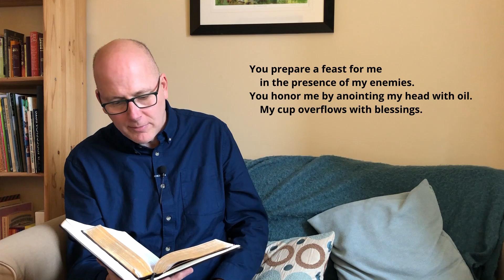7th March - Mark Hopkins - Well Being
Is God concerned in my well being?  Is that just my spiritual health or all of me?
As we start the "Well Being Journey" as a church, Mark looks at the topic of well being and helps us see God's heart for us through the beautiful Psalm 23.

The King's Church, Arnold is a great church serving the north of the city of Nottingham.  Our Sunday talks are Bible based, inspiring and life changing - we hope you are blessed and encouraged as you watch.
Why not click our "new to King's" page and drop us a message, we'd love to connect with you.
You'll be able to watch our full Sunday service every week via our YouTube channel